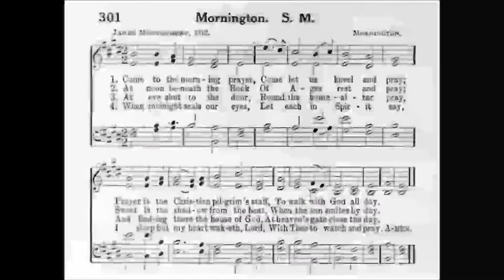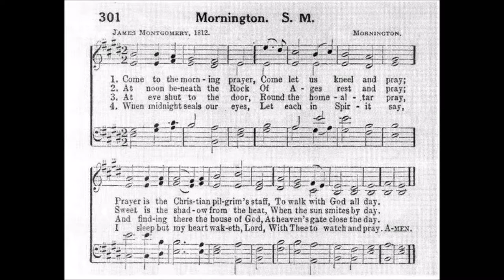Come to the Morning Prayer (Mornington)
Tune: Mornington by:  Garret Colley Wellesley

1 Come to the Morning Prayer,
Come let us kneel and pray;
Prayer is the Christian pilgrim's staff
To walk with God all day.

2 At noon, beneath the Rock
Of Ages, rest and pray;
Sweet is that shadow from the heat,
When the sun smites by day.

3 At eve, shut to the door,
Round the home-altar pray,
And finding there "the House of God,"
At "heaven's gate" close the day.

4 When midnight seals our eyes,
Let each in spirit say,
"I sleep, but my heart waketh, Lord,
With Thee to watch and pray."